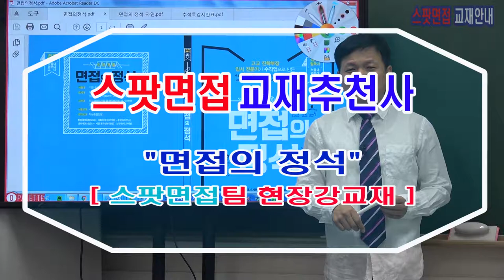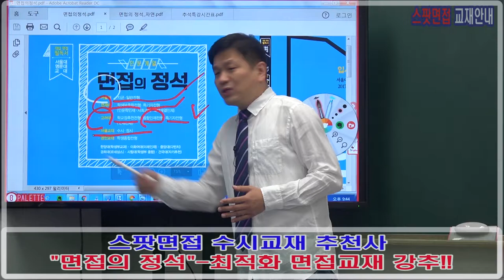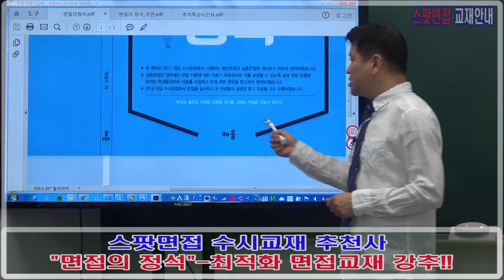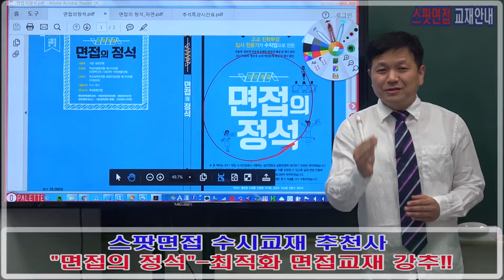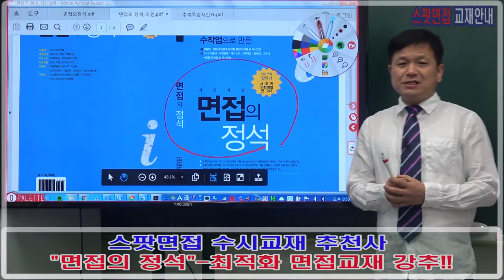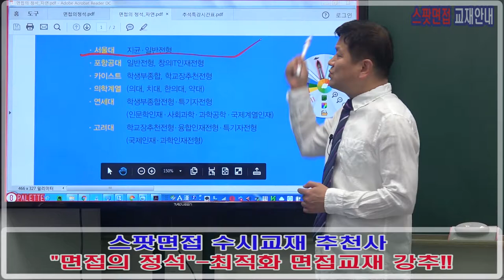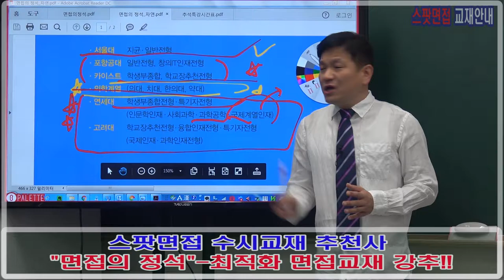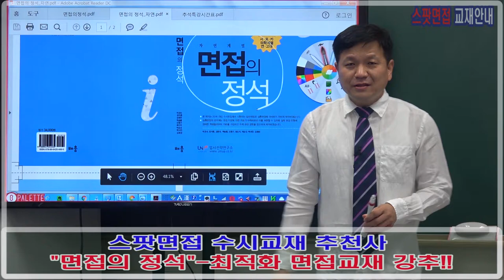면접의정석 추천사 홍/삼/영 원장 인문계 자연계